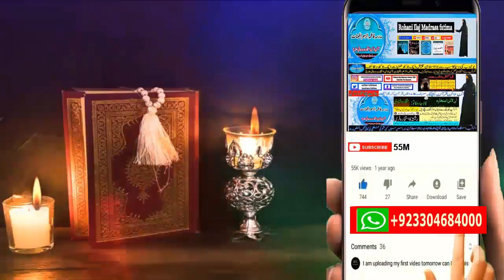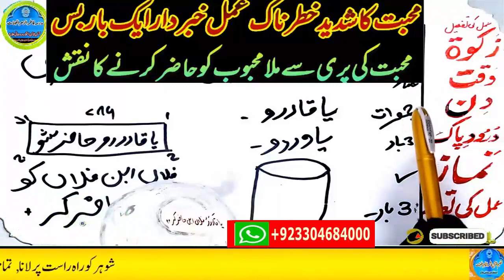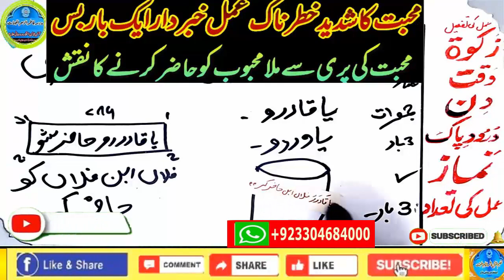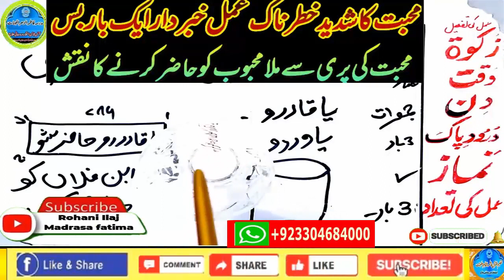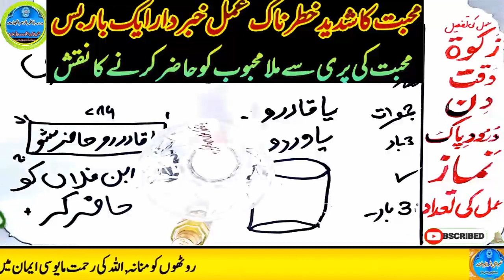mohabbat ka wazifa, wazifa for love, love marriage, mohabbat ka wazifa aag jesa, mohabbat ka taweez